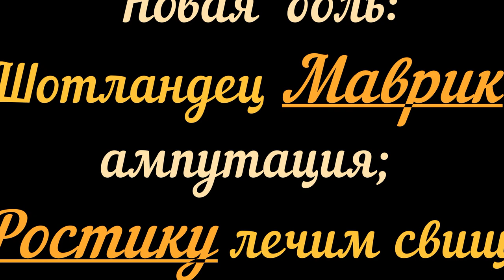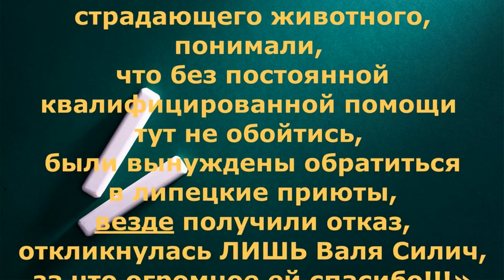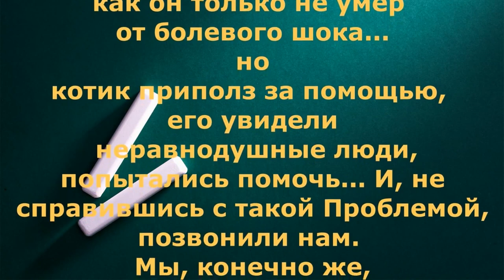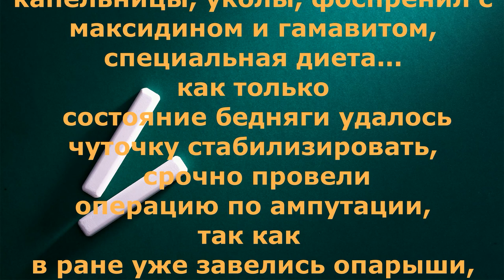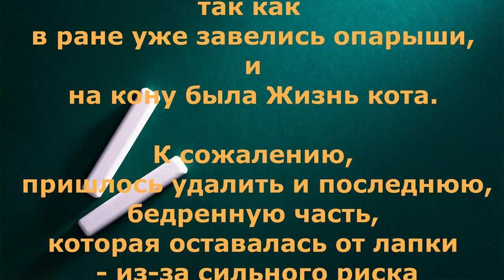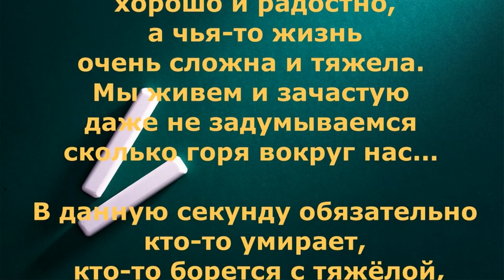Новая боль шотландца Маврика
Жизнь так устроена, что всегда кому-то хорошо и радостно, а чья-то жизнь очень сложна и тяжела. Мы живем и зачастую даже не задумываемся сколько горя вокруг нас... В данную секунду обязательно кто-то умирает, кто-то борется с тяжелой, смертельной болезнью... кто-то страдает от боли душевной или физической.
Сегодня мы хотим вам рассказать о жизни ещё двух котиков.  Это новые страдальцы, теперь их зовут Маврик и Ростик и они – новые Лохматые Души!  Помогите их вылечить, пожалуйста

Карты Сбербанка:
Visa Classic: 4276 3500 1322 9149
MasterCard: 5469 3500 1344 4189
Карта Альфа-Банка: 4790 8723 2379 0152
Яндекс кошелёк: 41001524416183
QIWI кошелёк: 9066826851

Голодные телефоны:
Билайн:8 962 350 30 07;
Билайн: 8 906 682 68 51;
Теле2: 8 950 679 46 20

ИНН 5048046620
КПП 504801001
Расчетный счет 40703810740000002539 в ПАО СБЕРБАНК
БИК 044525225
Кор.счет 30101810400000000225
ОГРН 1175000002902